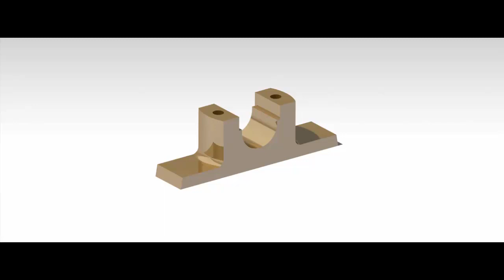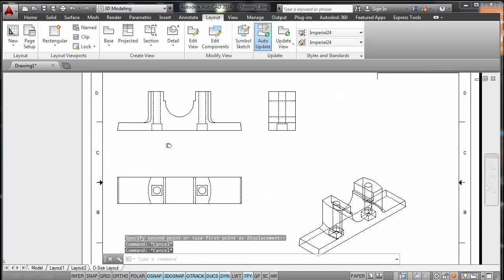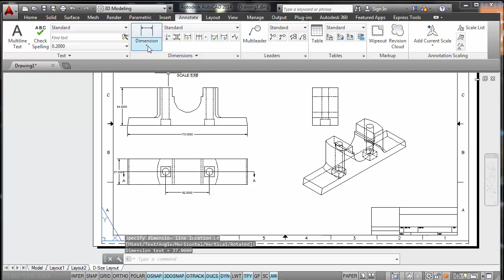3D to 2D Objects in AutoCAD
after creating part or assembling them you need to generate their drawing views 2D drawing is a life line of all the manufacturing sys. because on the shop floor or tool room, a machinist mostly need the 2D drawing for manufacturing AutoCAD provides you with the layout work space with specialized environment for generating 2D Drawing